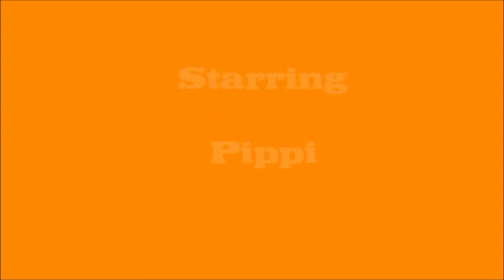Pippi BORN TO RUN 1.wmv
Pippi in the Woods